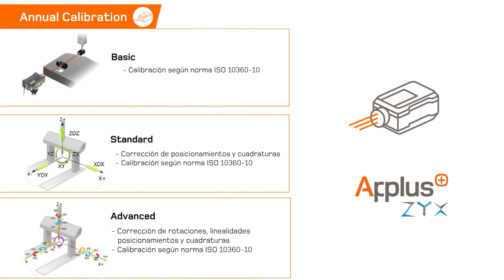Applus+ ZYX - Metrology Services